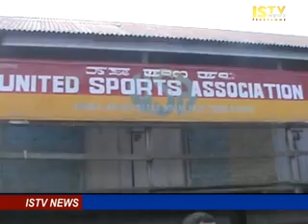3rd December 2015 ISTV English News